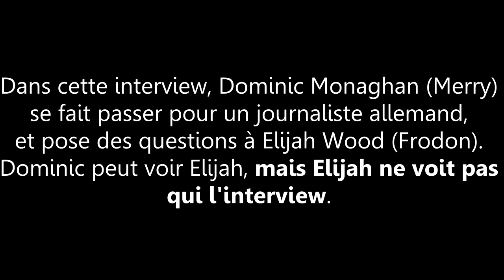Prank | Merry interview Frodon (vostfr)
Dominic Monaghan fait une blague à Elijah Wood, qui ne sait pas que son ami est de l'autre côté de la caméra.

J'ai trouvé cette vidéo géniale, et comme il semblait que personne ne l'avait encore traduite, je vous la partage :)

Enjoy :D